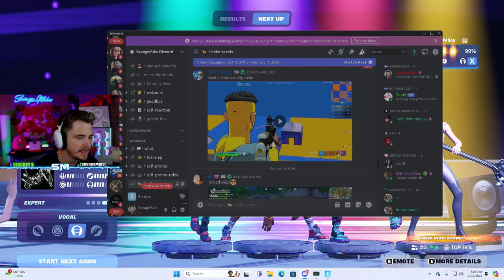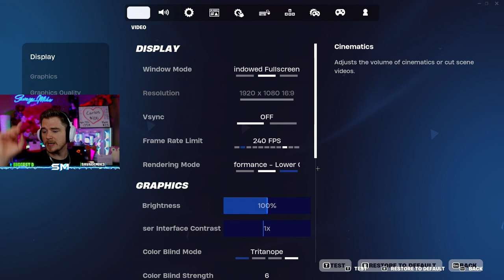Fortnite Festival 2 is Here!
Use Code SavageMike
📲 SOCIAL MEDIAS: